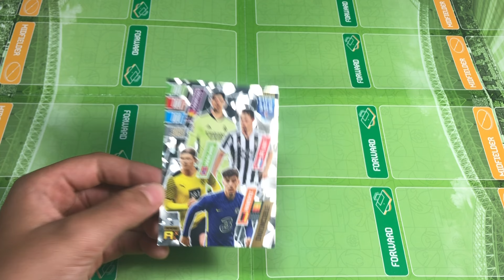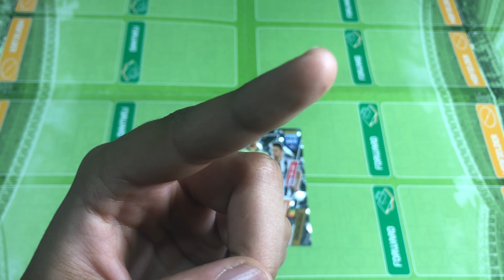INVINCIBLE Panini 2022 Fifa 365 | NYEREMÉNYJÁTÉK !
Szabályok
1. Legyél feliratkozva a csatortnára
2.Likeold a videót
3. Oszd meg
4.Facebook Oldal Like
5. Kommenteld a kijelőlt vidóhoz
Sorsolás November 22.-én4